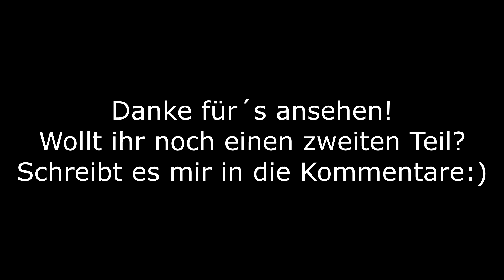EURE selbstgemachten Sphären! | Wie von göttlicher Hand geschaffen | Genshin Impact 2.5 | deutsch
In diesem Video Spiele ich von Zuschauern erstellte Sphären von dem Event "Wie von göttlicher Hand geschaffen".
Habt ihr auch eine Spähre gebaut die ich spielen soll?
Schreibt mir diese gerne in den Kommentaren!